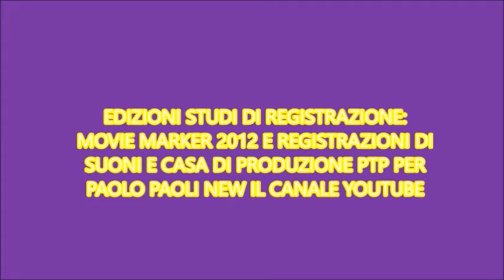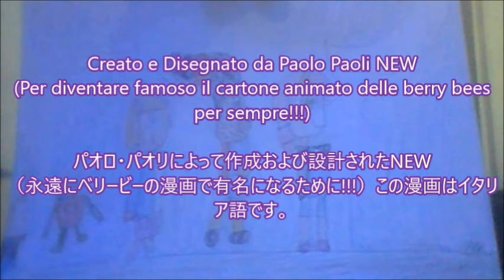1° Sigla Finale Berry Bees Go! ベリービーゴー！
Ciao a tutti ed ecco la sigla finale delle nostre apine dell''anime piu' famoso del canale di Paolo Paoli NEW le Berry Bees Go!
La Seconda Puntata arriva sabato o domenica sul mio canale non preocupatevi forse il prossimo sempre la domenica e si intitolera il primo giorno di scuola Buona Visone riguardate il primo episodio qui sotto e iscrivettevi al canale mettete piu' mi piace condividete e commentate!!!